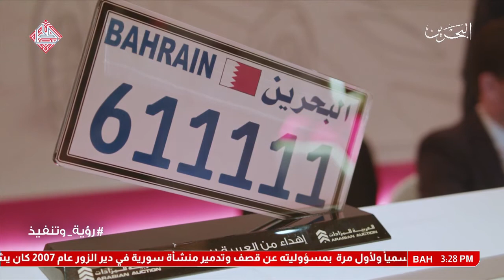البحرين: اللجنة التنسيقية حريصة على تكريس مبادئ رؤية 2030 الإستدامة والتنافسية والعدالة